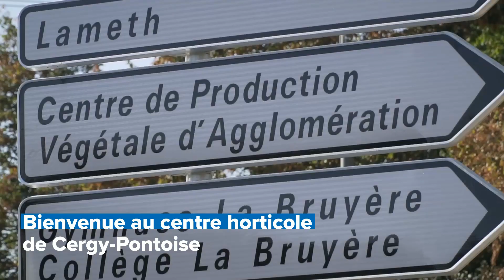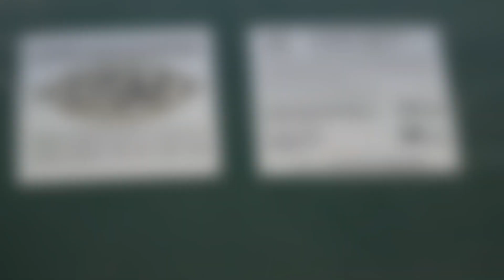Centre de production végétale de Cergy-Pontoise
le centre de production végétale en images